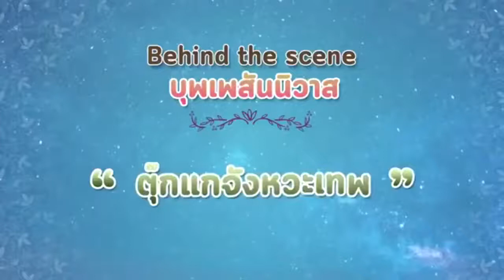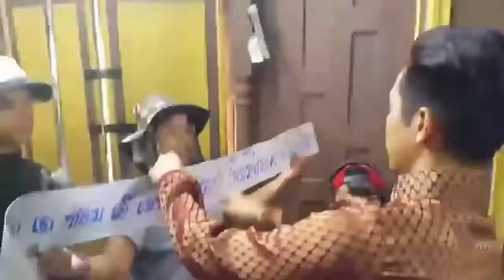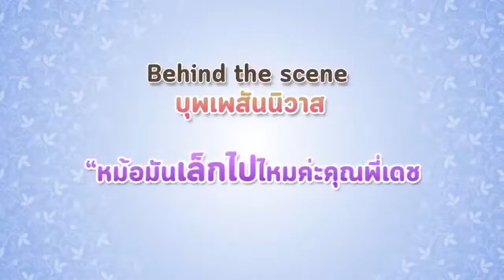[Behind the scence] Bhuppae Sunniwat（Love Destiny)／天生一对